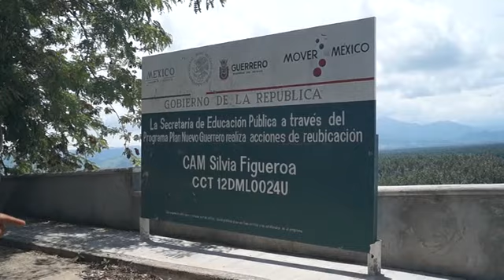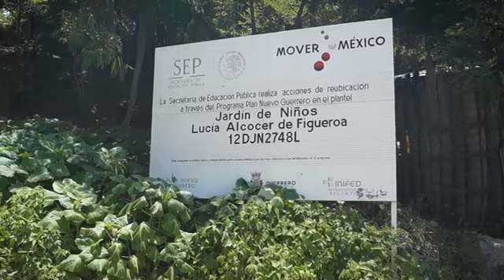CAM DE SAN JERÓNIMO SIN CONSTRUIR DESDE HACE CASI TRES AÑOS